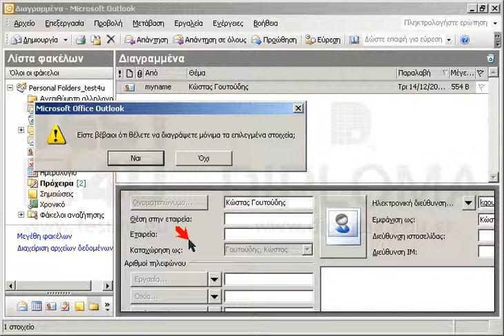Διαγράψτε την επαφή Γουτούδης Κώστας χωρίς να μεταφερθεί στον φάκελο Διεγραμμένα